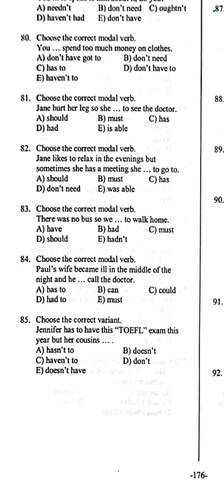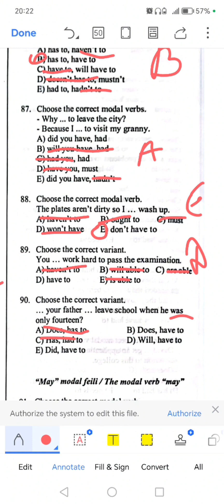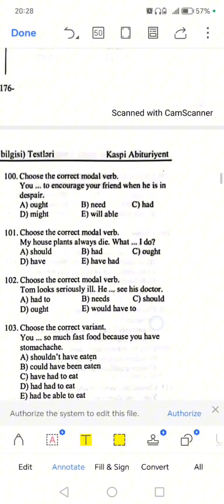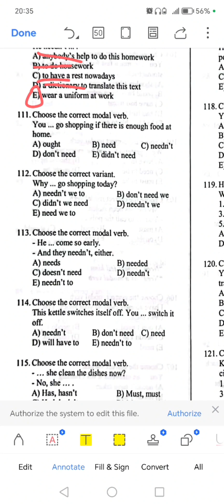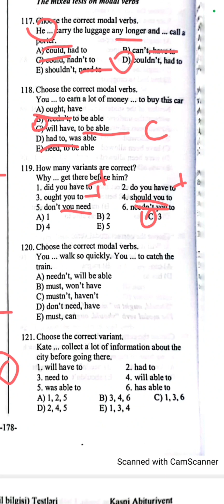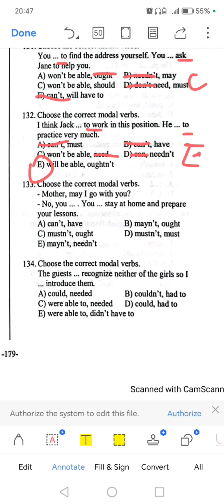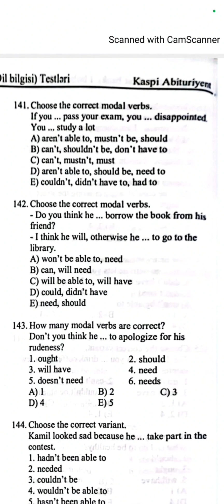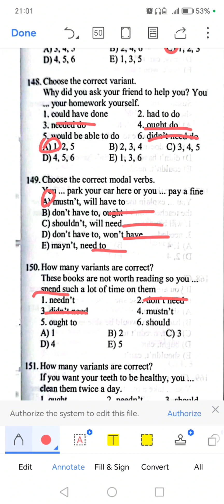Modal Verbs. Kaspi (80-150)təlimçi Əsədova Rəvanə